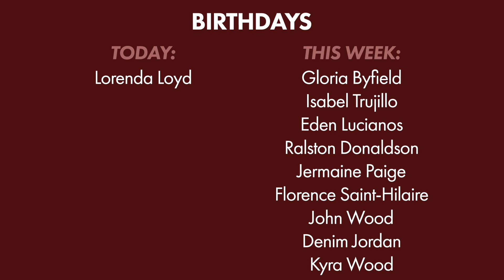3/19/2023: Video Announcements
Growth Track
Step TWO - Equip
Sunday, March 19 @ 2:00 PM

P.O.S.S.E. Gathering
March 26 1:30 PM - 5:00 PM
349 Wheelers Farms Road Campus

Young Adult Bible Study
Mondays @ 7:00 PM
192 Meadow Street

Pardon Workshop
Saturday, March 25 from 10:00  to 11:30 AM
192 Meadow Street Campus/Fellowship Hall.

Cornerstone School of Ministry Graduation
Saturday, March 25 @ 2:00 PM
349 Wheelers Farms Road Campus

Baptism Class & Service
Baptism Class Wednesday, April 5 at 7 PM
Baptism Service Wednesday, April 19 at 7 PM

3C Kids Easter EGGstravaganza
Saturday, April 1 from 3:00 - 5:00 PM

Good Friday
April 7 at 7:00 pm

Easter Sunday
Sunday, April 9
8:30 AM, 10:30 AM and 12:30 PM

God bless!